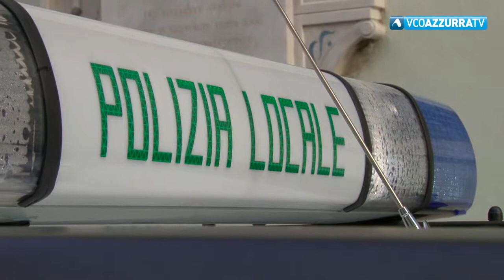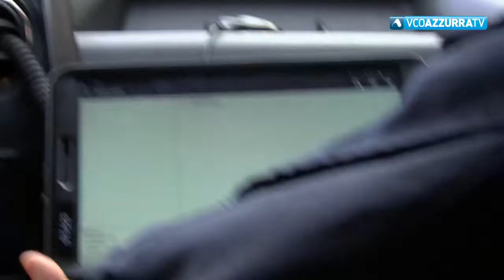Veicolo con polizza assicurativa falsa scoperto dalla Polizia Municipale di Domodossola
29 aprile 2019 - Il Corpo di Polizia Locale ha avviato le indagini per rintracciare gli autori della falsificazione che, nell’attuale quadro normativo, è punibile solo qualora i danneggiati propongano querela